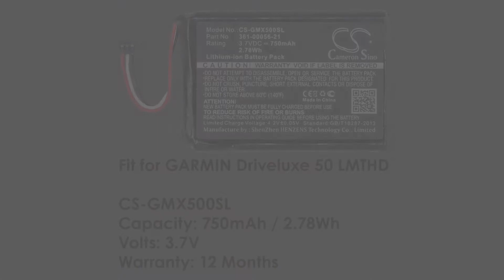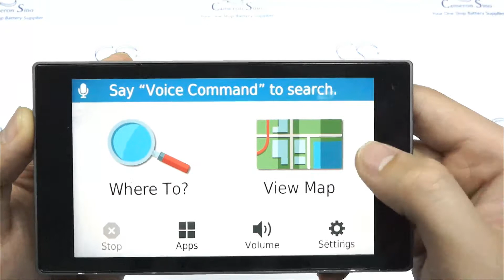Garmin Driveluxe 50 LMTHD battery replacement || How to replace Cameron Sino battery CS-GMX500SL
This is the battery for GPS, Navigator model Garmin Driveluxe 50 LMTHD

Battery model: CS-GMX500SL
Capacity:  750mAh/ 2.78Wh
Volts: 3.7V
Dimension: 48.20 x 34.00 x 4.60mm
Warranty: 12 Months

Do you want more video on different devices? Comment us downstairs and tell us which model you want.